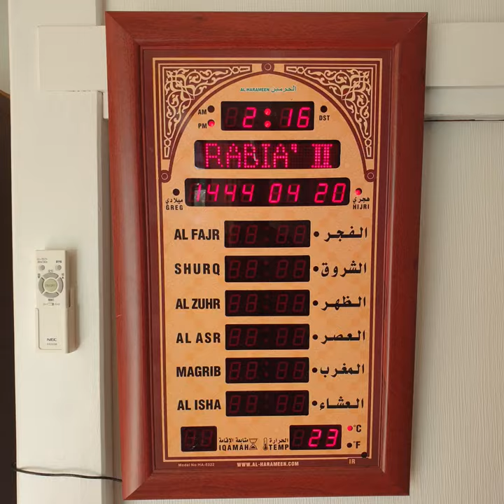GUNMA UNIVERSITY JAME MASJID (KIRYU MASJID), KIRYU, GUNMA ,JAPAN